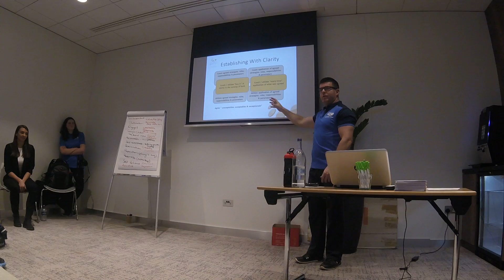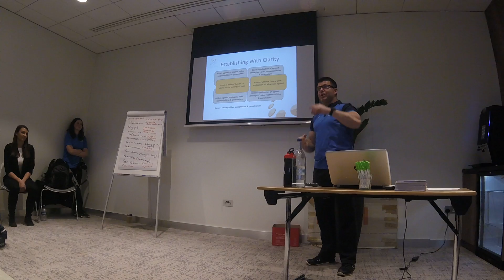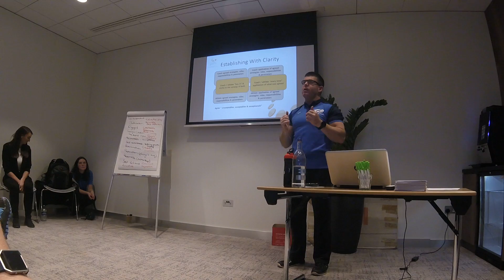Mark Bennett (Morning Session Part 6)